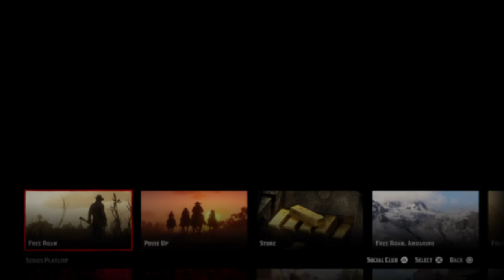Red Dead Redemption 2 60k Plus Hunting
Where you'll find me grinding in almost any game I play LOL
I just enjoy gaming and having fun.

System i play on- PS4 -Nintendo Switch -Wii U -N64 -NES -SNES -SEGA ...Etc
NO XBOX

Currently I don't play with random people from YT.

Since you found your way to my channel you should know the rules
1-I Hate Griefer's
2-NO Hate speech
3-Be Respectful { If you have nothing nice to say don't say it }
4-NO Spamming